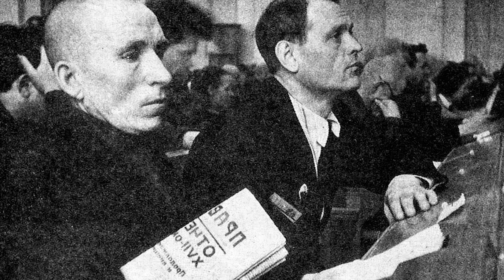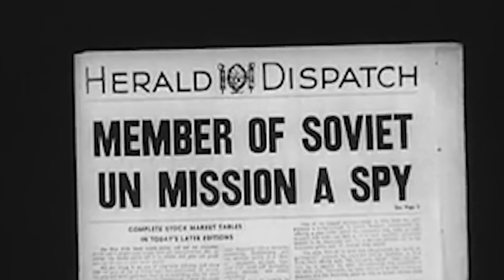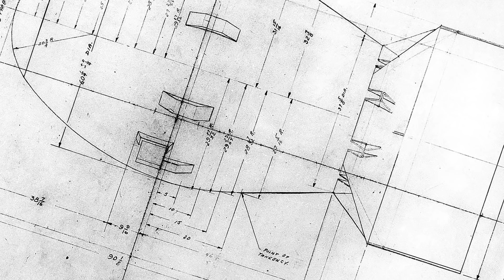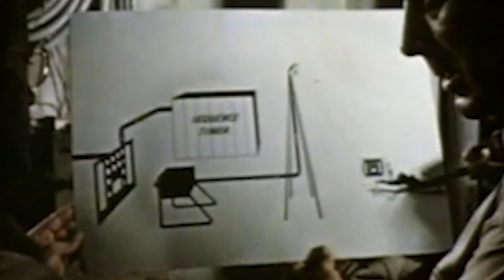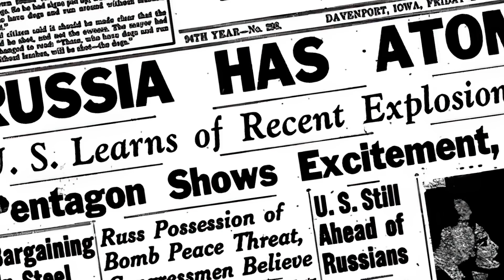The First Soviet Air Dropped Atomic Bomb - RDS3 Test Footage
After the successful nuclear detonations on top of Hiroshima and Nagasaki, the Soviet Union was slow to react and focus its resources on nuclear research.

However, thanks to successful espionage activities, the Soviets eventually got up to speed, and by 1949, they detonated their first warhead. Joseph Stalin was delighted.

Despite the successful feat, the Soviet scientists continued working hard at developing a more powerful and less resource-consuming atomic bomb.

The result of this meticulous research paid off in October of 1951 when the Soviet Union was finally able to detonate its first nuclear bomb made up of 75 percent of uranium and 25 percent of plutonium.

It was dubbed RDS3 Marya, and the impressive scale of devastation it left behind can be seen in footage taken straight from ground zero...